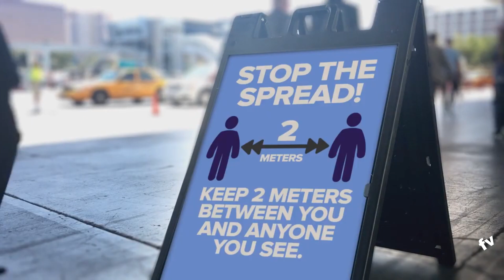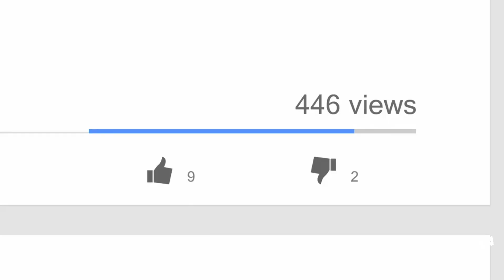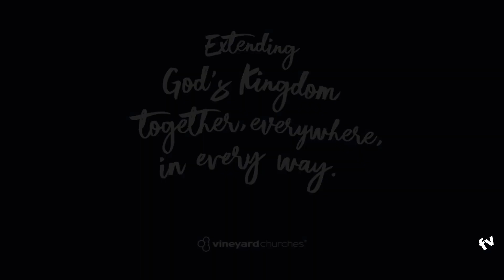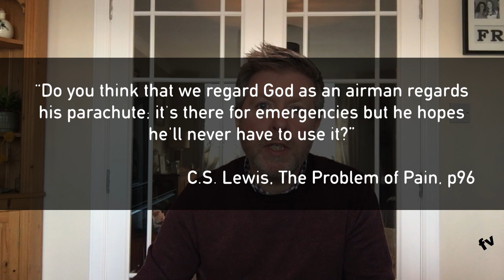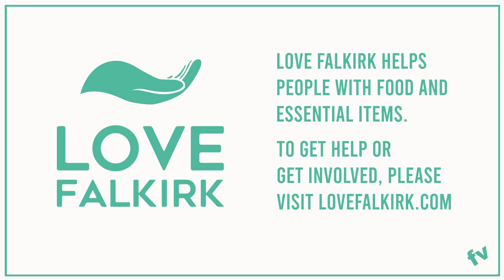Church Online 24 January 2021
Come to church with us on Sunday mornings - from our homes to yours!

This week, Andrew McNinch will be speaking to us about prayer.

For a fuller experience of community, and to join in with our after service Zoom chat and prayer, please visit us live on Sunday at 10:30am over

To find out more about Falkirk Vineyard, please visit falkirkvineyard.com